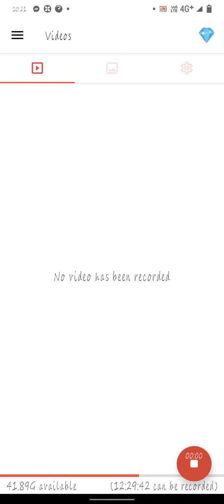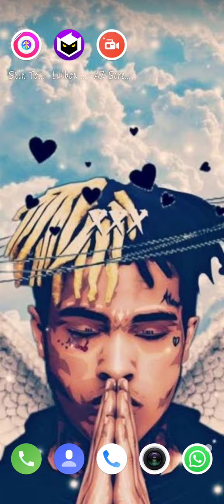ff me white videos